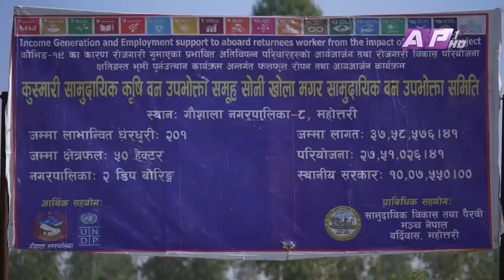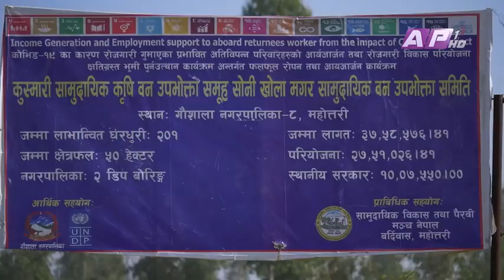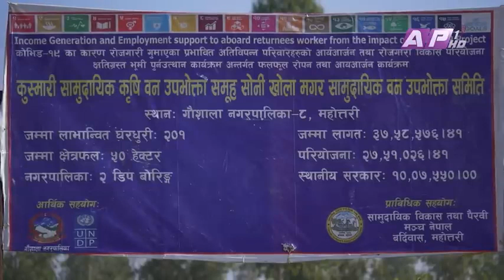AP1 Kushmari Riverbed